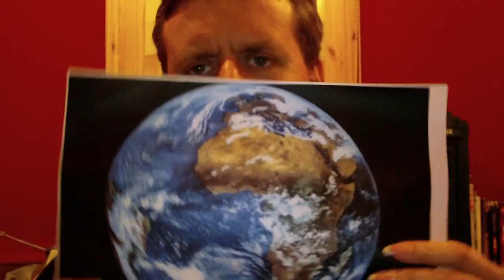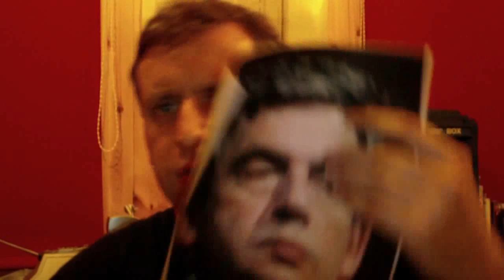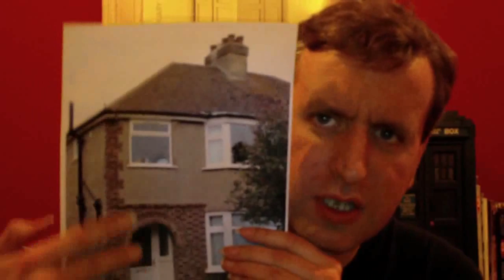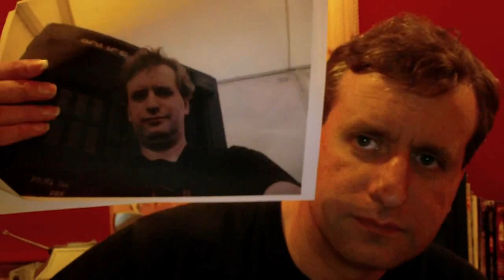It's Not Perfect(but it's mimed)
My version of the Tim Minchin classic with rough and ready visuals and a bit of mimy action.